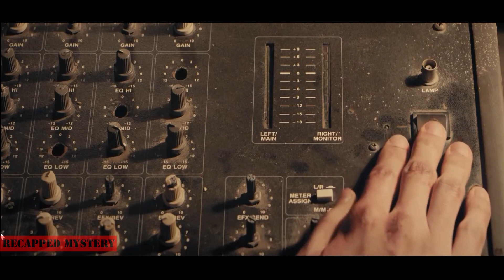A pandemic transforms 99% of men into beautiful women | MYSTERY RECAP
Scientists created a medication that may make women more attractive, but due to the uncontrollable side effects of biotechnology, it has mutated into an infectious virus known as the "beautiful girl virus." To transmit the virus, the infected person will forcibly kiss other healthy humans, and the infected person will become the details regardless of gender or look.